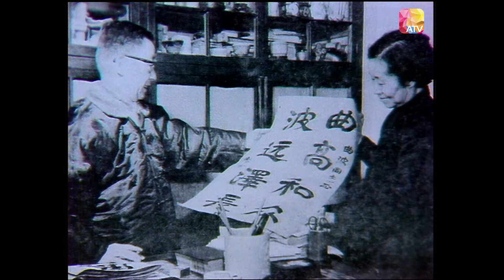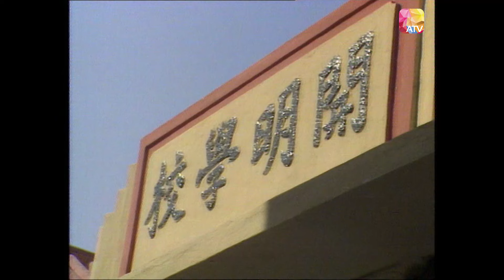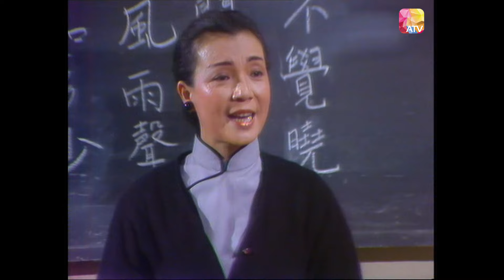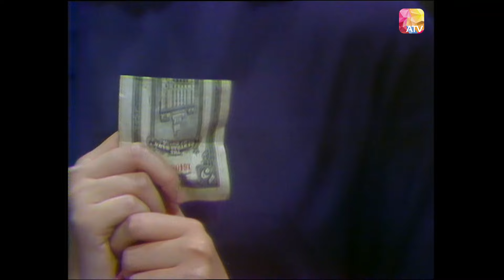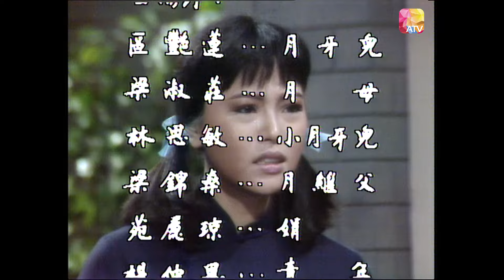《文學電視》第14集 - 老舍《月牙兒》| 區艷蓮、梁淑莊、林思敏 | LITERATURE THEATRE EP14 | ATV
中國香港 / 1987 / 改編 / 共20集

簡介：
亞洲電視開拍「文學電視」是一項新嘗試，以新穎和通俗的手法去演繹我國著名作家的優秀作品，通過藝員的精湛演出，盡把原作品的文學性、神髓和作家的風格表達出來；另外，更特別著重了戲劇性及趣味性，使觀眾既像閱讀了那作品，亦同時欣賞到動人的戲劇。

「文學電視」是單元劇集，選取的著名作家作品有魯迅的「祝福」和「傷逝」，巴金的「春天裏的秋天」和「寒夜」，老舍的「月牙兒」及曹禺的「雷雨」。

Douyin: ATV_official